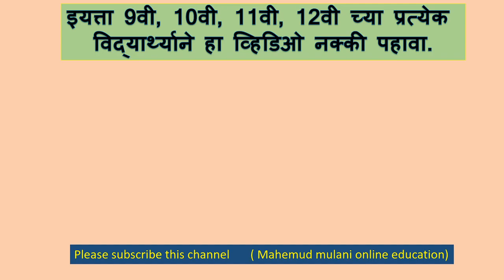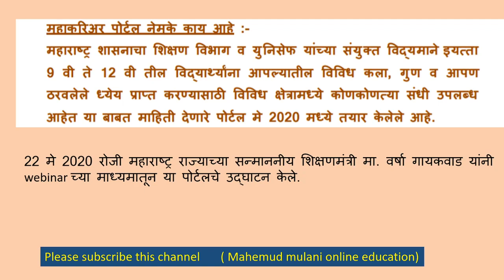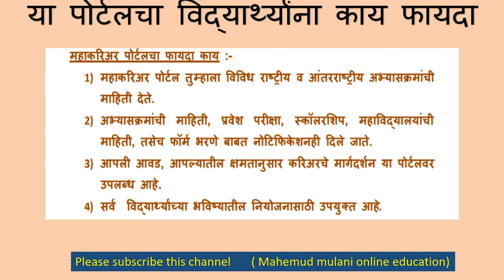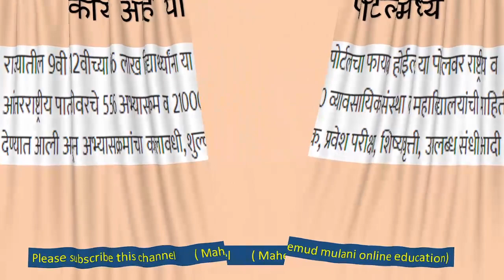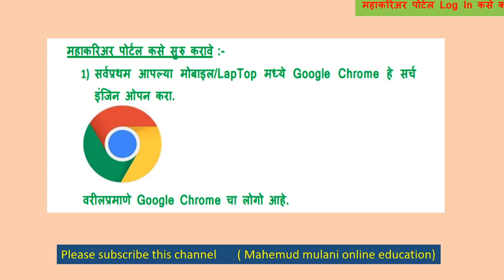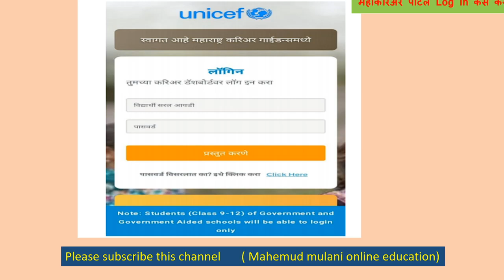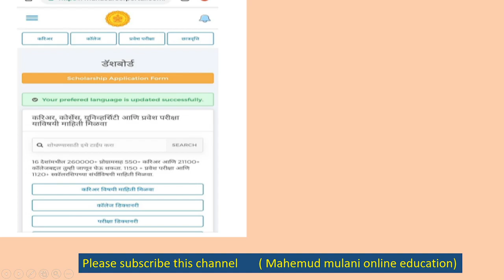HOW TO REGISTER ON MAHACAREERPORTAL.COM? how to log in mahacareerportal?